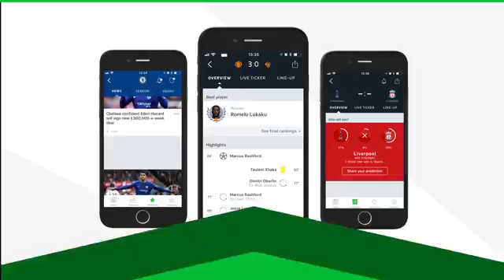Lionel Messi World Cup 2018 Promo | Is Lionel Messi Even Human?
Lionel Messi did in is career not only in official matches, but also in trainings unbelievable things. Sometimes you wouldn't think, that Messi is even able to do such incredible things - but he makes the impossible possible!